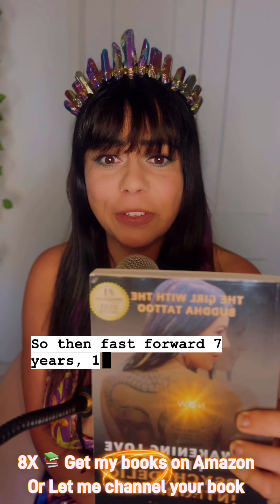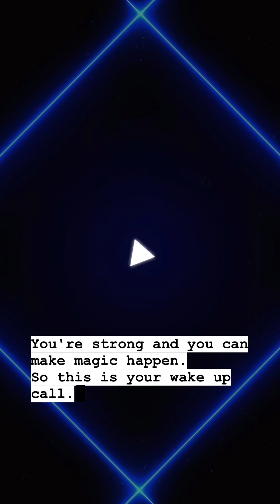How to write your book without writing with Dasha Love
I’m thrilled to announce my partnership with Dr. Jessica, a powerhouse in guiding million-dollar brands. Together, we’re on a mission to help others unlock the transformative power of their stories.

Today marks 10 years since my mom transitioned—a moment that profoundly changed my path. I’ll never forget closing her eyes and feeling her soul leave her body. That experience shattered me, but it also awakened me to the healing power of forgiveness, leading me to release the anger stored in my body.

Through countless healing modalities, I’ve found that writing has been the most powerful. Each book I’ve written—and every story I’ve helped channel for others—has connected the dots, bringing clarity, healing, and growth.

Haley, one of my clients, shares how writing her book Golden Age Goddess was a life-changing journey of self-discovery. What started as a mission to share her wisdom on feminine embodiment became a path to reconnecting with her purpose and truth. This is the magic of storytelling: it’s not just about creating; it’s about becoming.

If you feel called to write, know that each step, each paragraph, can be deeply healing. Your story could be the light someone else needs. 🌟 Embrace the journey, because the right book truly can change everything.

Join us for Transform Your Story into Millions—powered by Human Design—to turn your highest vision into impact.

💫 Date: November 8, 1 PM EST
💻 LIVE on Zoom

Your story is waiting to be told. 💕